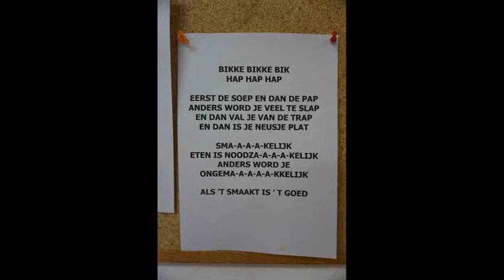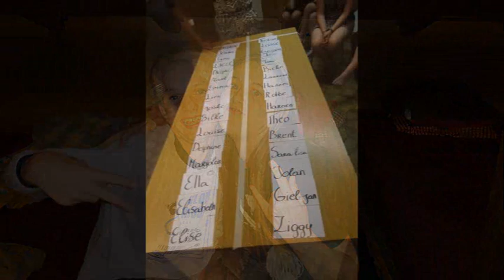BERGKAMP - Zwitserland - Zinal (augustus 2015)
Bergkamp 8 van TEAM BERGKAMP